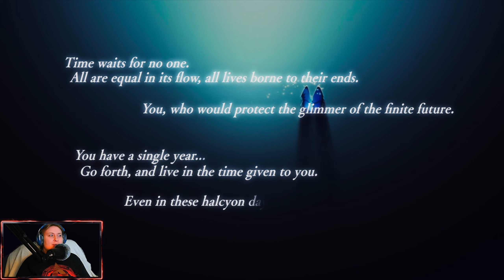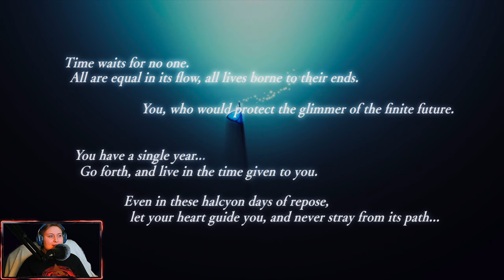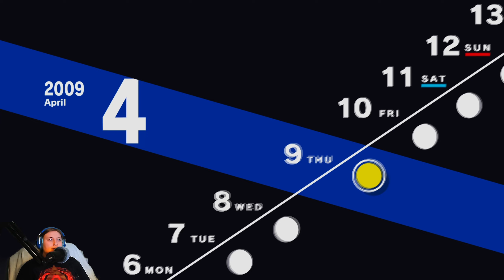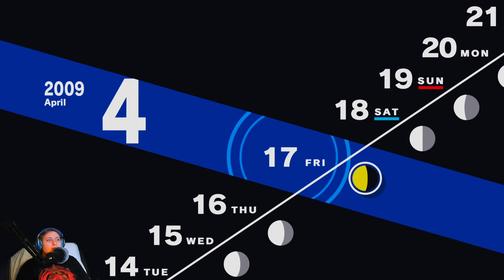Persona 3 Reload Part 1: Gekkoukan High (Merciless)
Hiiii I hope you all are having a fantastic day!